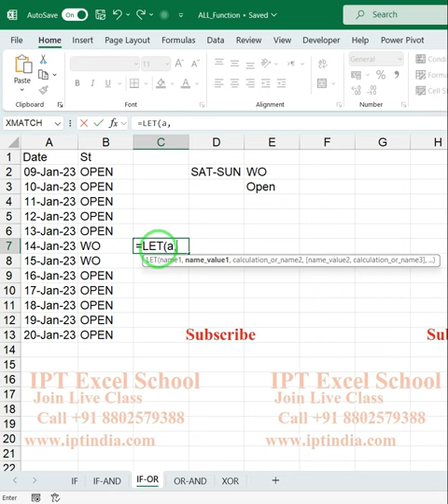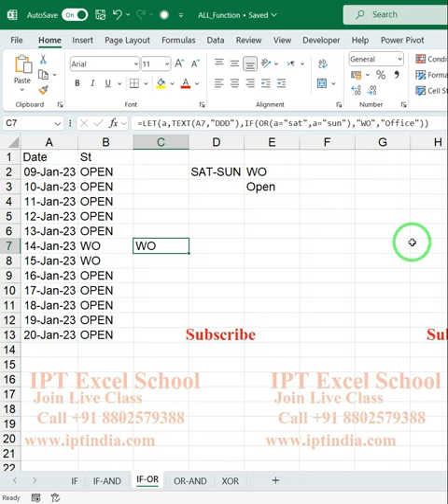IF AND OR Formula in Excel with MULTIPLE CONDITIONS | ALL Function Tutorial Part -3